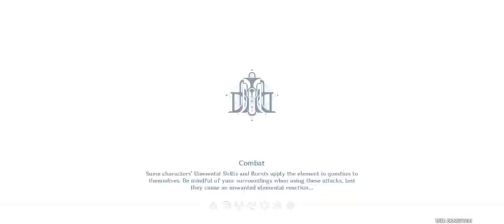Graph Adversarial Technology Experiment Log